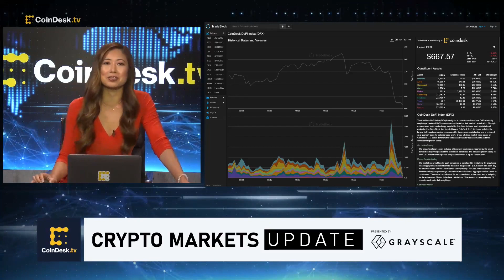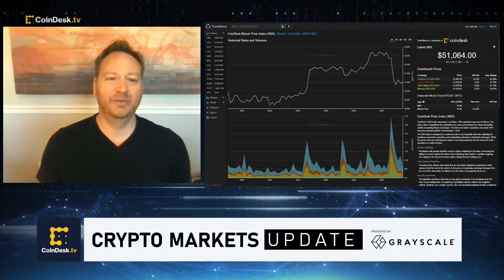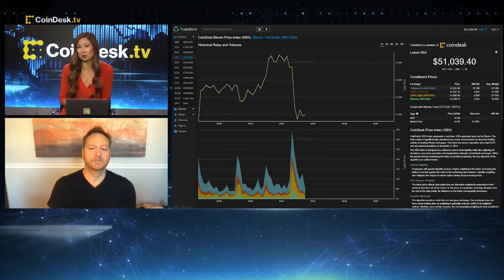Valkyrie CIO on Bitcoin as BTC Becomes Legal Tender in El Salvador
Bitcoin is now officially a legal tender in El Salvador. The cryptocurrency is declining after testing resistance near $52,000 on Monday, with initial support seen at the $50,000 breakout level. Steven McClurg, CIO and co-founder of asset management firm Valkyrie, discusses his crypto markets analysis and outlook. Plus, his take on altcoins and bitcoin ETFs.